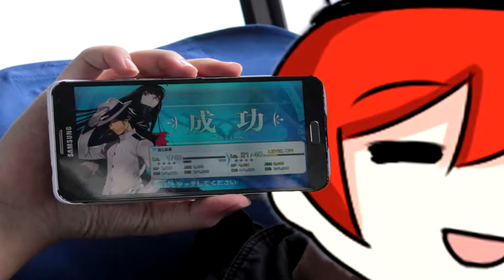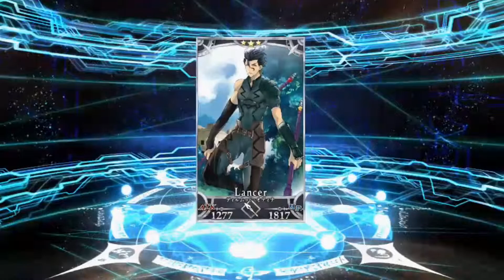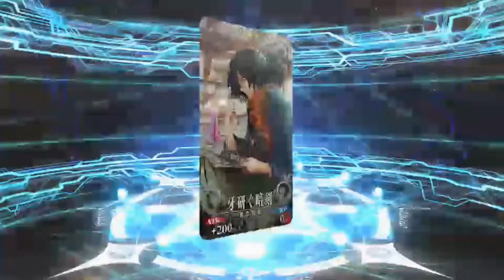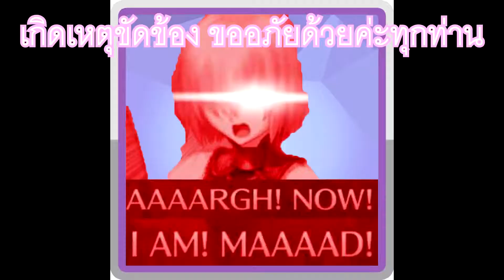Fate/Grand Order - กลับมาล้างแค้น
อย่าลืมอ่านข้อความใต้ video